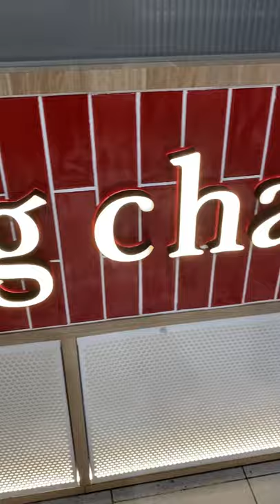GONG CHA MILK TEA Sticky Brown Sugar Fresh Milk with Brown Sugar Pearls